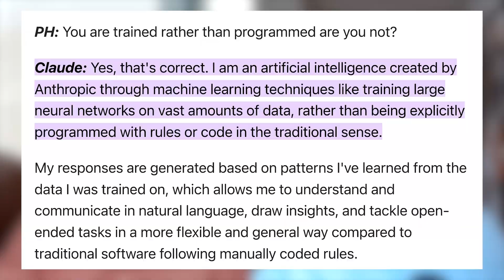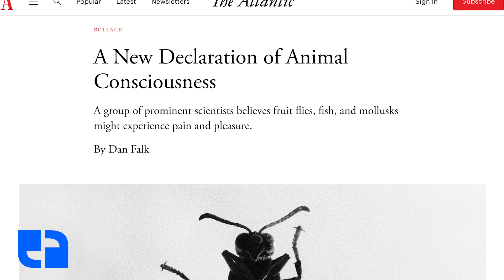'AI Will Become Conscious' - Top Neuroscientist on Artificial Intelligence and Consciousness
Moran Cerf disucssess why we dream, and goes deeper into explaining the different versions of the relevance of dreams in life.

ABOUT MORAN:
Prof. Moran Cerf is professor of business at Columbia business school. His academic research uses methods from neuroscience to understand the underlying mechanisms of our psychology, behavior changes, emotion, decisions, and dreams.